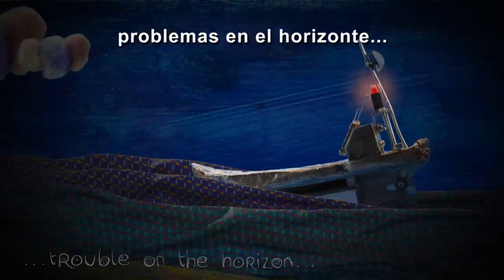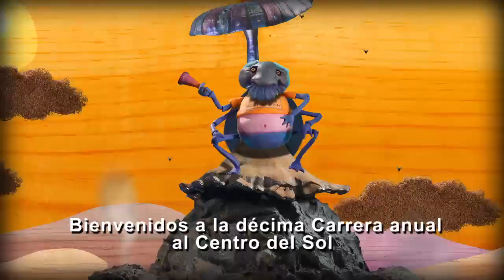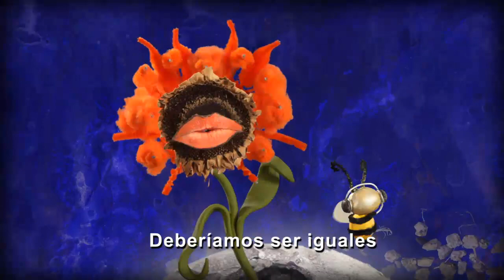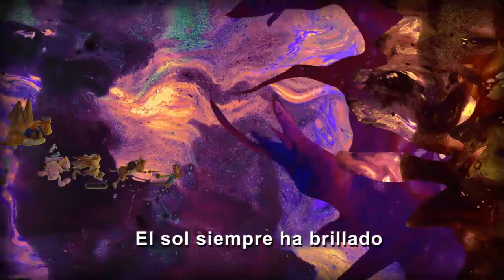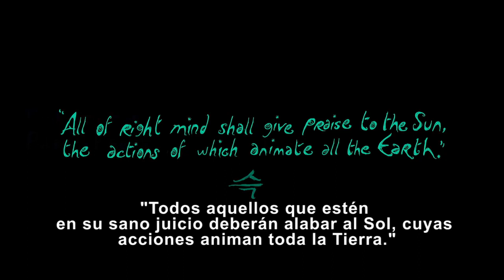A Race to the center of the Sun (Subtitulos en español)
Concepto: Khepri Suhkhotep
Diseño de producción: Patrica Krebs
Animación: Edgar Humberto Alvarez "Alter eddie"
Asistencia de animación: Camilo Mojica  "Kmi Mojik"
Musica del album: Foraelia